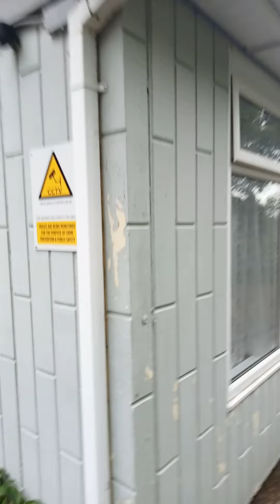Cork City police allow a molester to attack pensioners for 20 years now